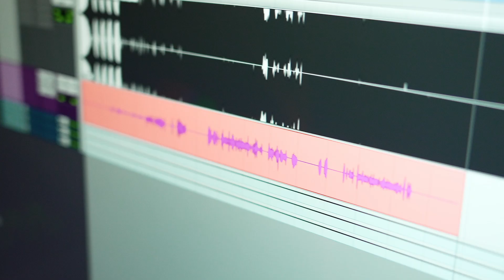Afs Williams in the Studio - Behind the scenes in the making of Here I Stand feat. Bree Philipson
'Here I Stand' is available on all international streaming platforms. Single from the exclusive Afs Williams release, 'Visionaire'.